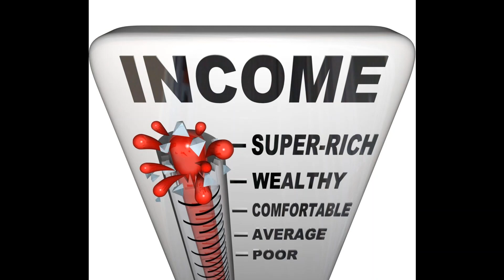Rich, Poor, Or Comfortable ?